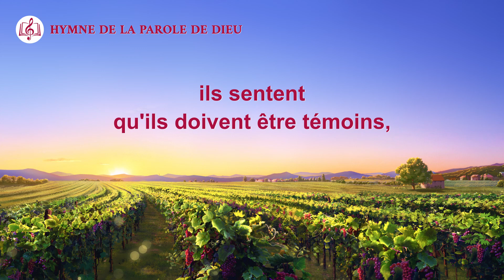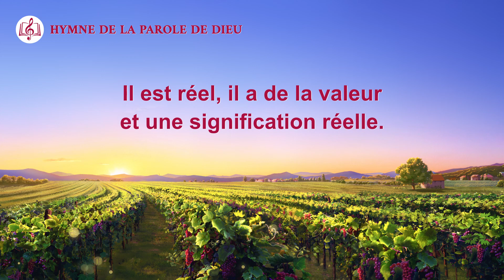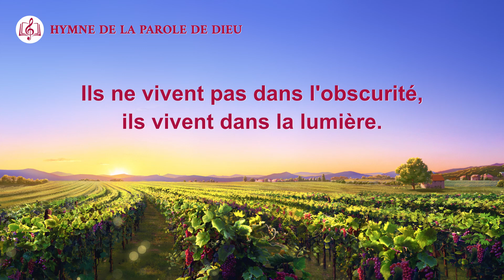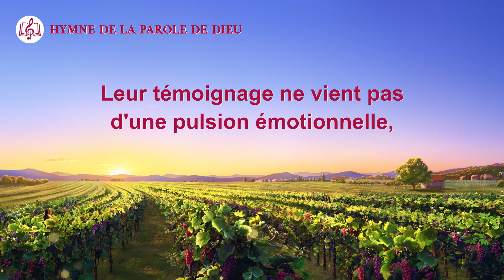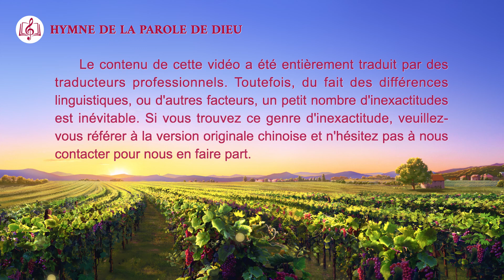Musique chrétienne « Seuls ceux qui connaissent Dieu peuvent témoigner pour Lui »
Des catastrophes dans les derniers jours frappent. Comment être protégé par Dieu et obtenir de bons résultats et de belles destinations ? Vous êtes invités à nous contacter via WhatsApp afin de pouvoir obtenir la réponse.

Si ceux qui témoignent de Dieu le font de manière forte,
c'est que leur témoignage est basé sur
la vraie connaissance et leur désir de Dieu.
Leur témoignage ne vient pas d'une pulsion émotionnelle,
mais de leur connaissance de Dieu et de Son tempérament.

Ⅰ
Comme ils ont appris à connaître Dieu,
ils sentent qu'ils doivent être témoins,
et amener ceux qui Le désirent à Le connaître,
à connaître Sa beauté, Sa réalité.

Comme l'amour des gens pour Dieu,
leur témoignage est spontané.
Il est réel, il a de la valeur et une signification réelle.

Il n'est pas passif, vide, ou insignifiant.

Ⅱ
Seuls ceux qui aiment vraiment Dieu
donnent plus de valeur à leur vie,
eux seuls croient vraiment en Dieu,
car ils vivent dans Sa lumière.

Ils sont prêts à vivre pour l'œuvre de Dieu
et pour Sa gestion.
Ils n'ont pas de vie insignifiante,
mais une vie bénie par Dieu.

Ils ne vivent pas dans l'obscurité,
ils vivent dans la lumière.

Ⅲ
Ils ne vivent pas dans l'obscurité, ils vivent dans la lumière.

de leur connaissance de Dieu et de Son tempérament.

Contactez-nous : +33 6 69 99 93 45